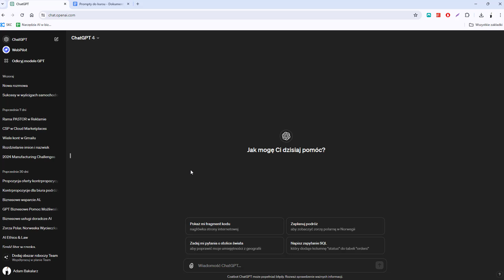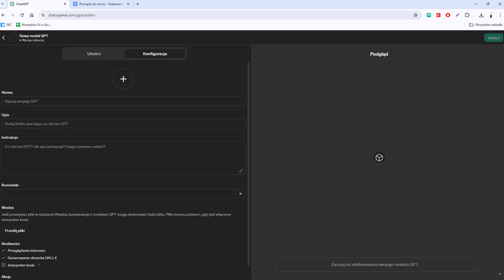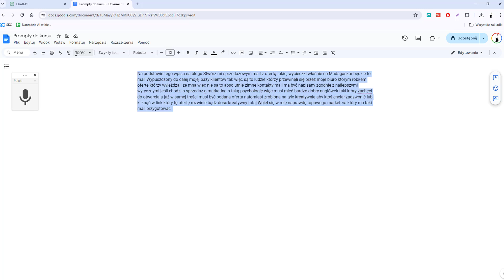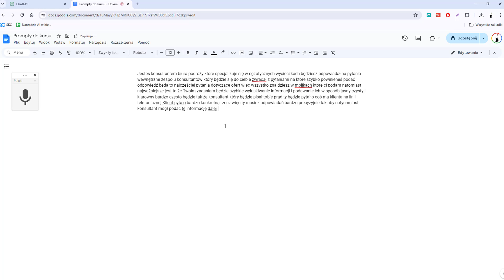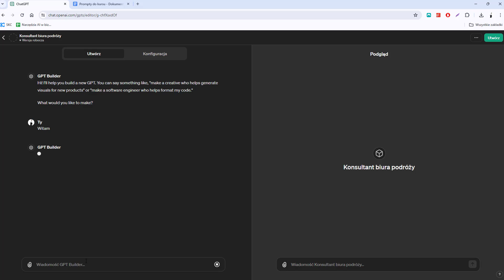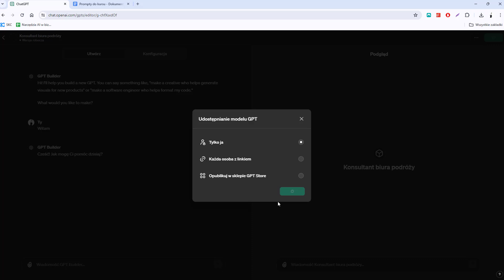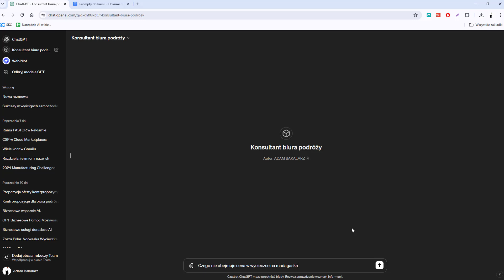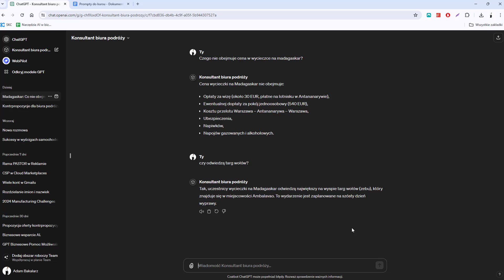AI w biznesie i marketingu -narzędzia i automatyzacja| ChatGPT w obsłudze klienta |▶strefakursow.pl◀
⭐Poznaj, jak ChatGPT może zrewolucjonizować obsługę klienta w Twojej firmie, zwiększając efektywność komunikacji i podnosząc jakość świadczonych usług. W tym kursie online nauczysz się, jak w praktyce wykorzystywać sztuczną inteligencję do automatyzacji procesów obsługi klienta, zyskując przewagę nad konkurencją.

🚀Czego się nauczysz:
➡️ Automatyzacji obsługi klienta – Nauczysz się, jak zautomatyzować odpowiedzi na pytania klientów i poprawić jakość obsługi przy minimalnym nakładzie pracy.
➡️Personalizacji interakcji z klientami – Dowiesz się, jak ChatGPT może personalizować odpowiedzi, dostosowując je do potrzeb i preferencji każdego klienta.
➡️Zarządzania wieloma kanałami komunikacji – Poznasz metody obsługi klientów na różnych platformach, takich jak e-maile, czaty na żywo czy media społecznościowe.
➡️Analizy interakcji z klientami – Nauczysz się wykorzystywać sztuczną inteligencję do analizy rozmów z klientami, identyfikowania najczęstszych pytań i optymalizacji odpowiedzi.
➡️Optymalizacji procesu obsługi – Poznasz najlepsze techniki automatyzacji, które nie tylko przyspieszą procesy, ale także poprawią doświadczenie klienta.

🌟Korzyści z kursu:
➡️Zwiększenie efektywności pracy – Automatyzacja procesów obsługi klienta z pomocą ChatGPT pozwala oszczędzać czas i skupić się na bardziej wymagających zadaniach.
➡️Poprawa satysfakcji klientów – Szybkie i spersonalizowane odpowiedzi zwiększą zadowolenie klientów oraz ich lojalność.
➡️Skalowanie biznesu – Dzięki AI możesz obsługiwać więcej klientów w krótszym czasie, co pozwoli na rozwój Twojej firmy bez konieczności zwiększania zatrudnienia.

💻Wprowadź AI do swojej firmy i zyskaj nową jakość w obsłudze klienta! Zoptymalizuj działania, zwiększ efektywność i osiągnij wyższe wyniki dzięki ChatGPT.